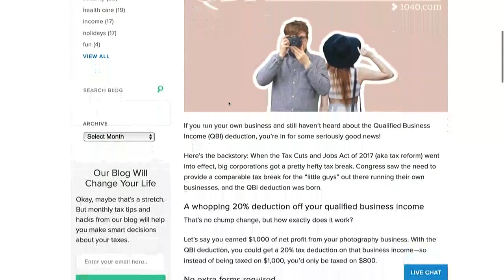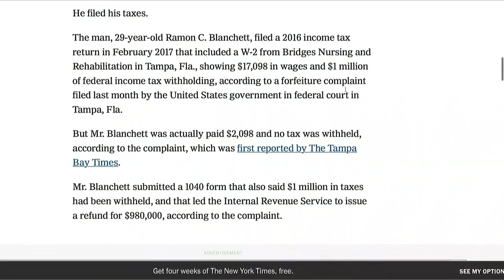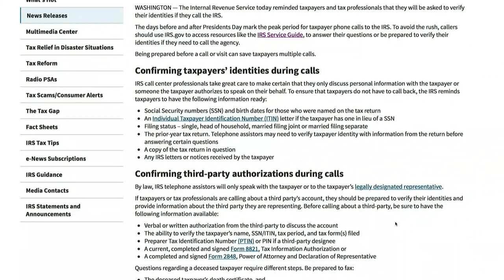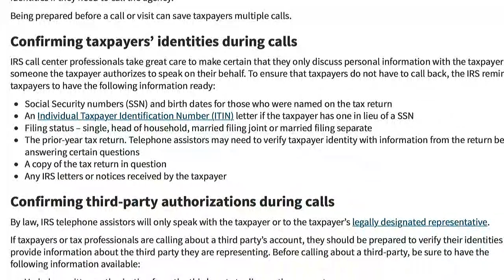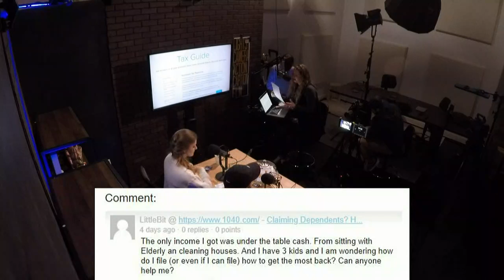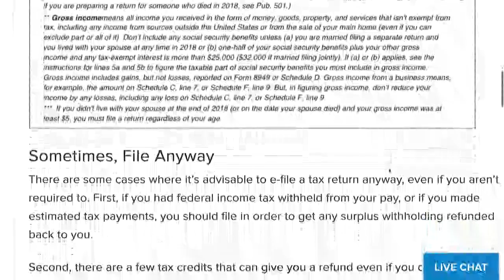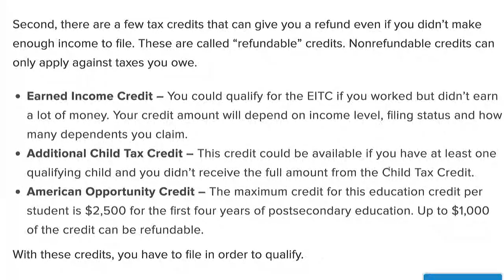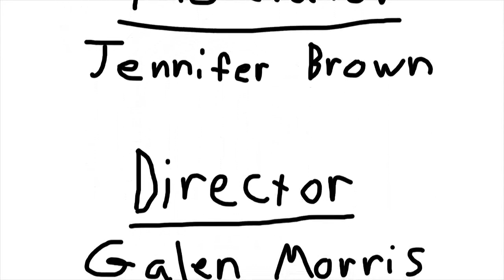Taxes + Tacos | Million $ Refund, QBI Deductions & Ol' Abe Lincoln | 1040.com's LIVE Tax Season Show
What does the IRS, Honest Abe and Million $ Refunds all have to do with each other? Watch this episode to find out!

Ready to file now?

Paul and Su from 1040.com are breaking down all things tax! Tune in on Tuesdays at 2:00pm for all the latest tax news, deadlines, and answers to YOUR questions in the comments! Oh, and there’s tacos, too. That’s a thing.

We’re tax and technology gurus, and we’re driven to make the filing process smart, simple, and affordable for DIY filers. Our passion is turning the necessary parts of life into opportunities to better our world, so we invest in clean water projects that help transform thirsting individuals into thriving communities – 5.3 million gallons and counting.

Did you know we have a blog covering everything from finance to football? Well, you do now!

More about 1040.com and Healing Waters International